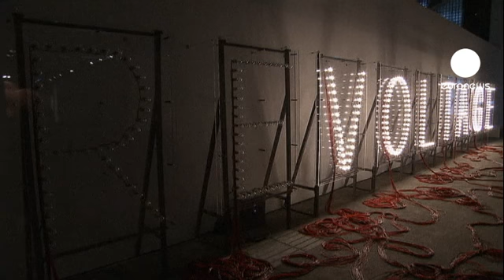Sanat Basel'den sorulur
İsviçre'nin en önemli uluslararası modern sanat fuarı Art Basel kapılarını açtı. Kuzey ve Latin Amerika, Avrupa, Asya ve Afrika'da 300'ü aşkın galeriden sanat eserlerinin bulunduğu Art Basel'de 2 bin 500'e yakın sanatçının tasarımları sergileniyor.

Bu sene ilk kez 2 gün süren bir açılışa sahne olan fuar, iş ve sanat dünyasından profesyonel isimlerini ağırladı.

Art Basel modern sanat fuarı, 17 Haziran Pazar akşamına kadar devam edecek.